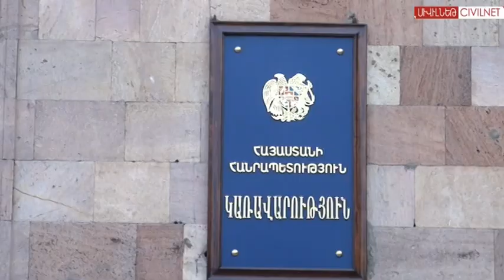Արմեն Աշոտյան. մեկ շաբաթ անց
ՀՀ կրթության և գիտության նախարար Արմեն Աշոտյանը փետրվարի 19-ի կառավարության նիստից հետո լրագրողներին վստահեցրեց, որ քաղաքական վերջին զարգացումներից հետո էլ ինքն իրեն անվտանգ է զգում։ Աշոտյանը, սակայն, քաղաքական հարցերի չպատասխանեց։